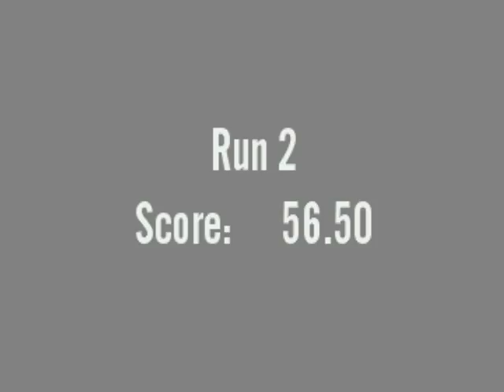2004 ASA Amateur VERT - Andy Chase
轉自已經結束的trueskater